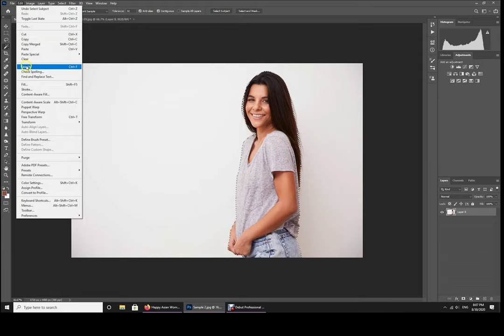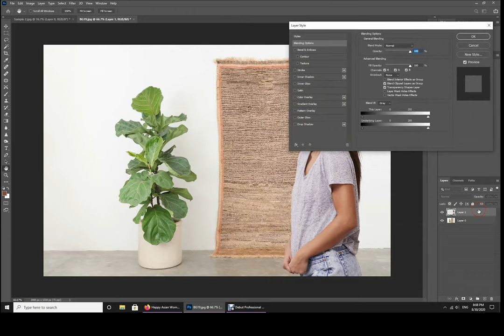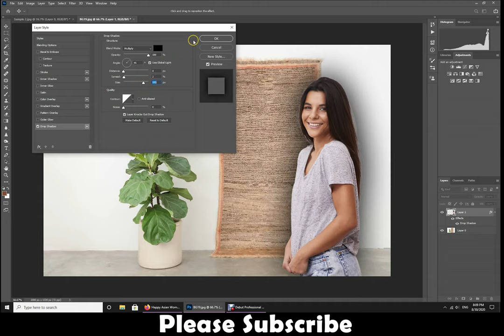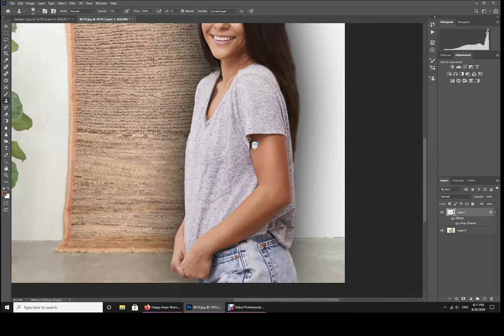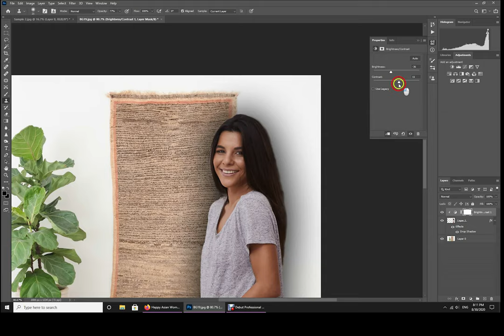How to remove backgrounds in Photoshop with few easy steps | Tutorial for beginners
How to remove backgrounds in Photoshop with few easy steps | Tutorial for beginners. This Photoshop tutorial for beginners, shows you how to remove a solid background easily in Photoshop with just a few simple steps and replace it with whatever backgrounds you like.

Equipment:
Cameras:
Sony PXW-FX9 XDCAM Full-Frame Camera System with SELP28135G, PXWFX9VK
Sony a7III
Sony a7rIII
Powerextra 190Wh (13400mAh) V Mount/V-Lock Battery
Lighting:
GVM
Sliderone and Dollys:
Edelkrone
Lenses:
Sony - FE 16-35mm F2.8 GM Wide-angle Zoom Lens (SEL1635GM), Black
Sony SEL85F18 85mm F/1.8-22 Medium Lens
Sony - FE 50mm F1.8 Standard Lens
Drone:
DJI Pro Zoom
Sound Recorder:
Tripods:
Manfrotto MK190X3-2W Aluminum 3-Section Tripod Kit with XPRO Fluid Head
Green Screen:
LimoStudio 9 x 15 ft. Green Chromakey Muslin Backdrop Background Screen for Photo Video Studio, 3 x Backdrop Clamp, AGG177
SD Cards:
SanDisk 128GB Extreme PRO SDXC UHS-I Card - C10, U3, V30, 4K UHD, SD Card - SDSDXXY-128G-GN4IN
Gimbal:
DJI Ronin-S - Camera Stabilizer 3-Axis Gimbal
Jib Boom Crane:
PROAIM 21ft Alphabet Professional Jib Boom Crane
Glide cams:
FLYCAM Galaxy Dual Arm and Vest Body Mounted Steadycam for Handheld Stabilizer for Video Camera Camcorder up to 10kg/22lbs
FLYCAM HD-5000 Video DSLR Camera Stabilizer (FLCM-HD5-QT) Handheld Steadycam